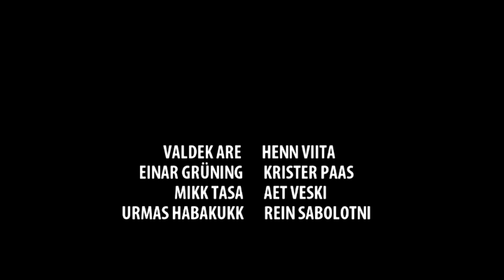NOORUS ROKIB! 4. osa (S.O.L.K.)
S.O.L.K.

Filmitud: august-september 2010
Esilinastus: 16. okt 2010 Iisaku rahvamajas